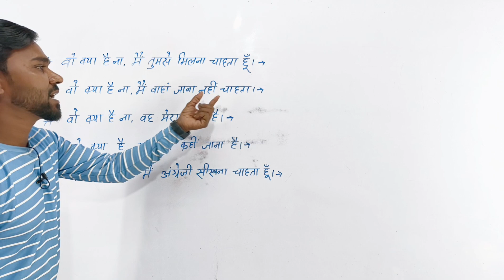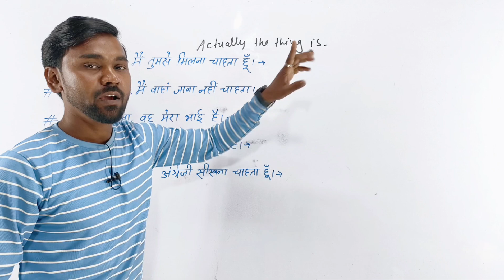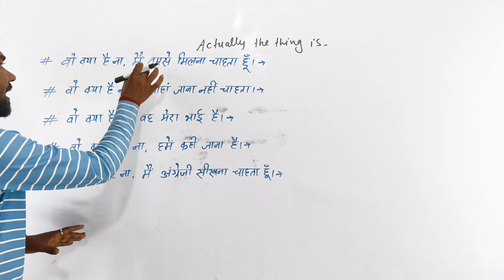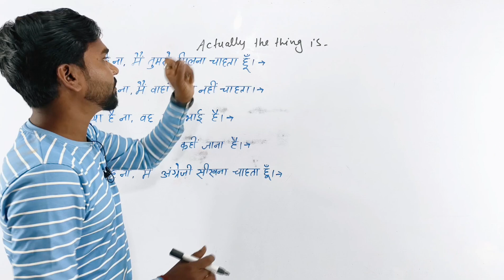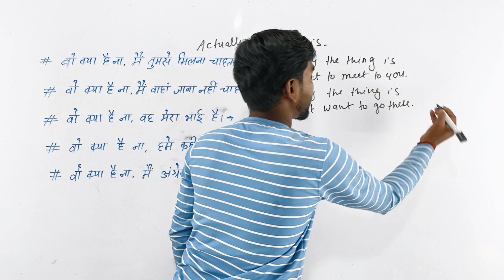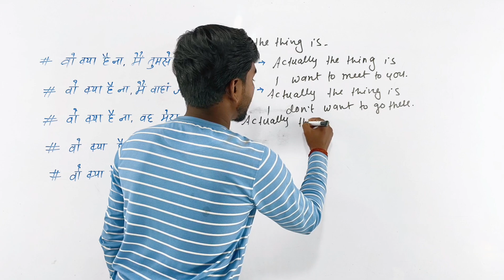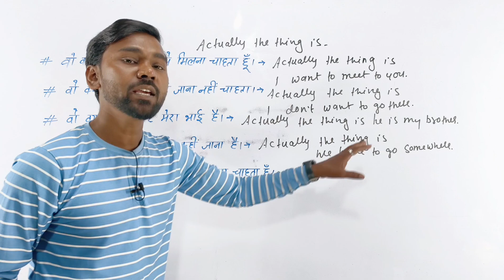जल्दी से ये ट्रिक सीख लो || Advance English Structure || English Speaking Practice By Study Player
अंग्रेजी में कैसे बात करे
इंग्लिश कैसे बोलते हैं
Daily uses sentence
Roj bole Jane wali English
Jyada bole Jane wali English
Learn English by study player
Speak English by study player
Learn English by Nagendra sir
Speak English by Nagendra Sir
English Speaking Practice
English spoken English Sentences
Angreji sikho
Angreji bolo
Angreji bolo fluently
English class join
English class